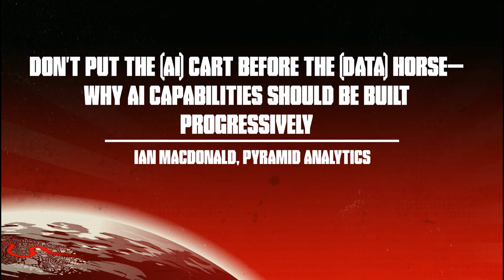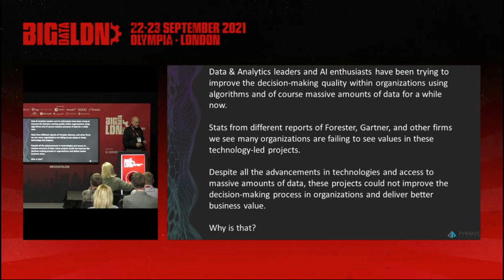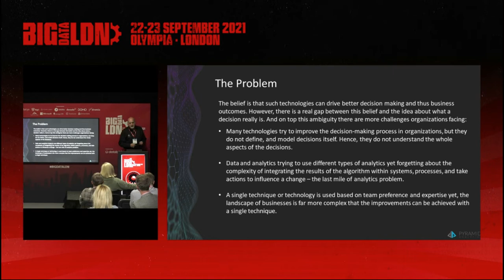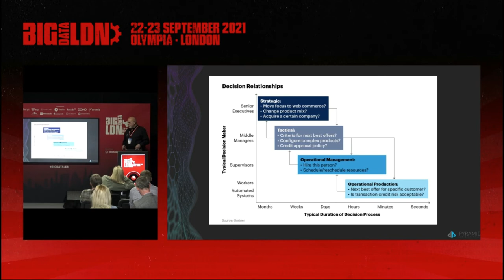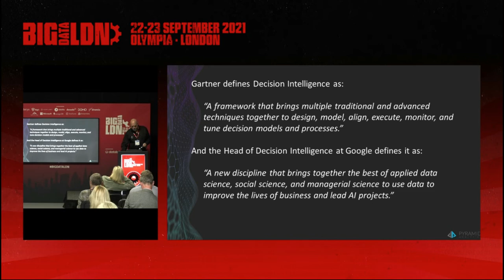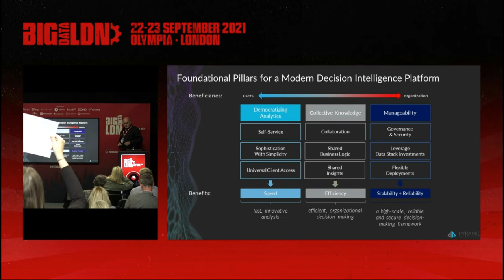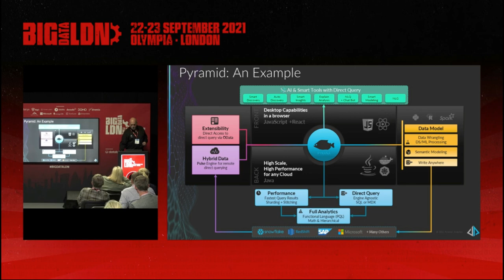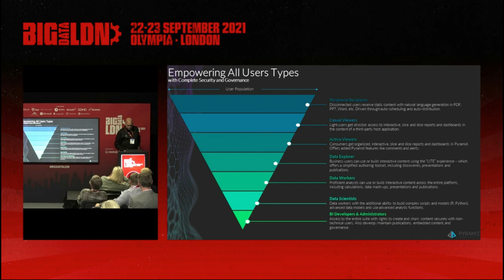Don’t put the (AI) cart before the (data) horse—why AI capabilities should be built progressively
Despite the sudden prominence of AI and ML, there are significant hurdles to the adoption of advanced analytics technologies, especially in organizations with established infrastructures around data wrangling, data science and business intelligence.
Simply put, many organizations lack the data governance required for AI and ML projects to be successful, or the tools to give everyday users the ability to truly leverage the wealth of information just beyond their computer screens.
The key? Build a sound data foundation upon which AI- and ML-powered initiatives can flourish.
In this session we explore the steps organizations must take toward Decision Intelligence. With the right approach, AI and ML projects can reach their full potential, crystallizing the path toward “what’s next” for data-driven companies.